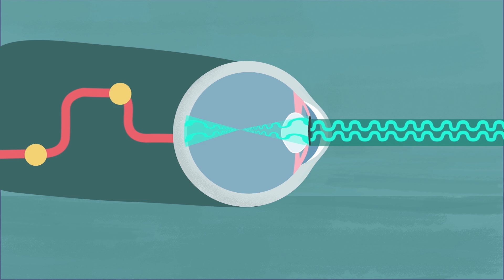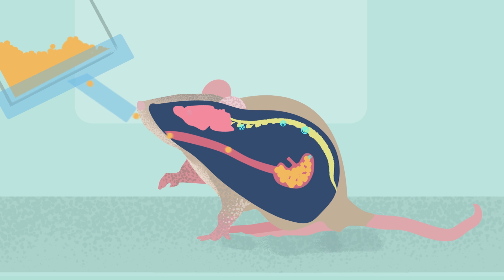What is physiology?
Physiology. It keeps us ticking. It's the processes happening inside of us, and inside all the creatures with whom we share the planet. Physiologists work to unravel life's great mysteries, and solve global issues.

Produced by Orinoco Communications
Animation: Rosie Holtom
Illustration: Alex Scarfe
Sound Design/Music: Alexander Bradley
Narration: Tamara Fairbairn
Scientific advisors: Sarah Hall, Max Headley, Andy Powell, Clare Ray
Director: Peter Barker